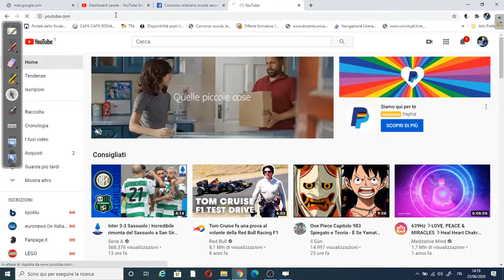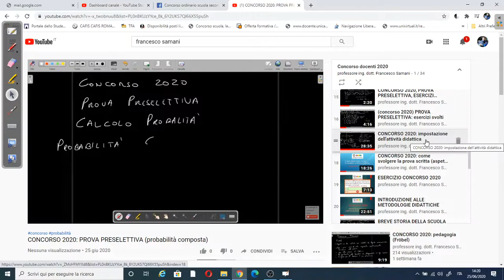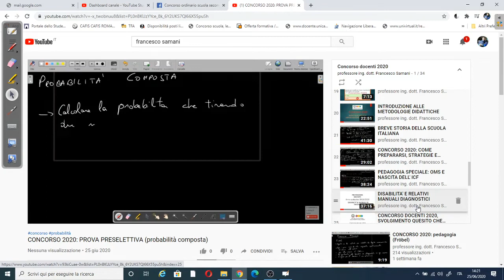CONCORSO 2020: COME ACCEDERE ALLE RISORSE ONLINE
salve,
vi presento un breve video chiarificatore su come accedere rapidamente a tutte le risorse online
buona giornata e buono studio

saluti